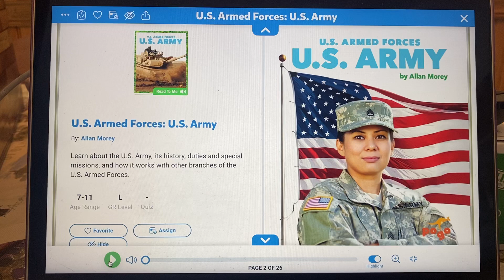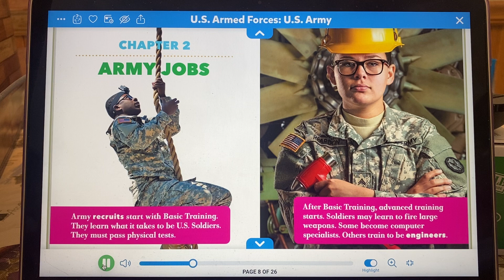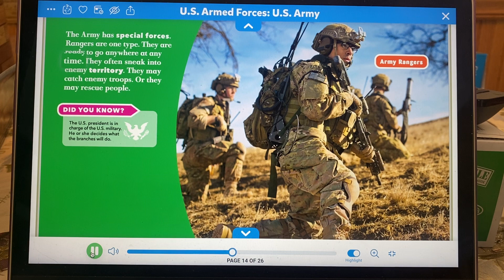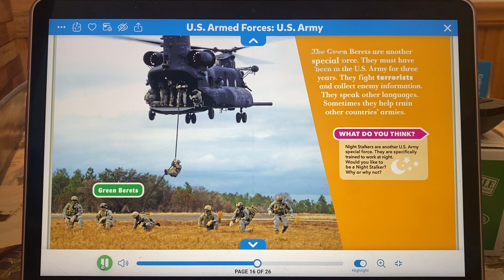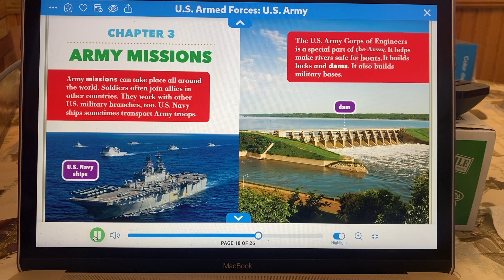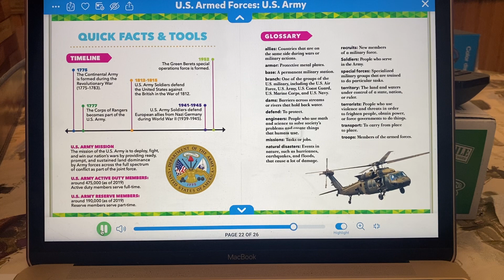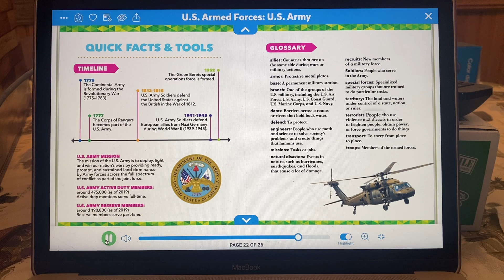US Armed Forces - US Army - Read aloud